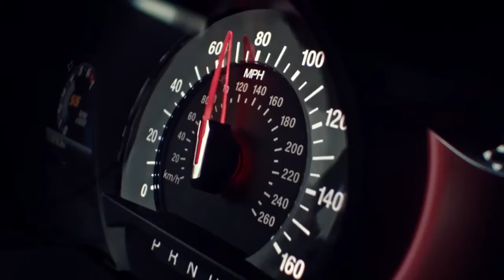Compare the Competition With the 2019 Ford Edge ST Head to Head Ford